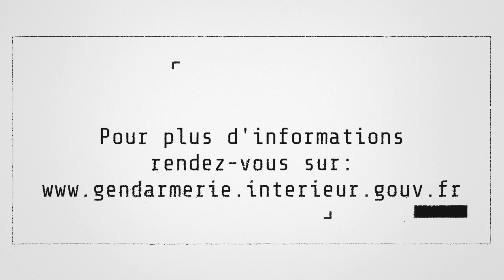[LA PAROLE AU CYNO 📺] 🐕‍🦺👮‍♀‍ Chapitre 3 : GAV, emploi particulier cyno 🐕‍🦺 👮‍♂‍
Lorna, 22 ans, est gendarme adjoint volontaire - emploi particulier.

Elle présente son parcours et les raisons qui l’ont poussée à rejoindre la gendarmerie au sein du CNICG, le centre de formation des chiens de la gendarmerie, à Gramat (46).